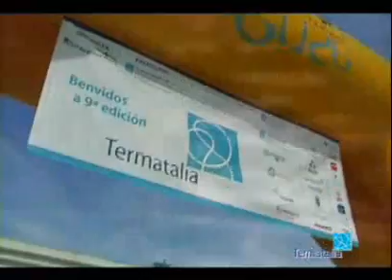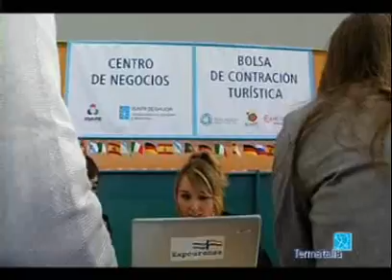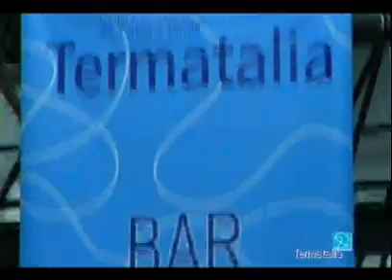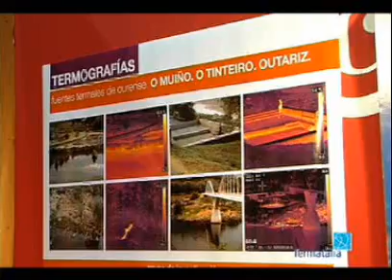Video Promocional Termatalia2010.wmv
Video Promocional de la 10ª edición de Termatalia, Feria Internacional de Turismo Termal, que se celebrará en Expourense (Ourense- España) entre el 15 y el 17 de octubre de 2010.